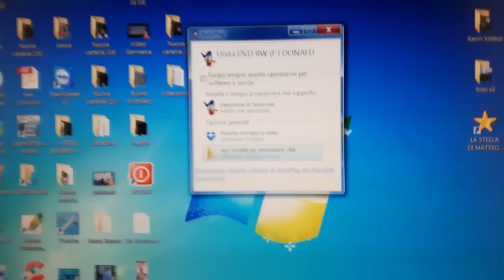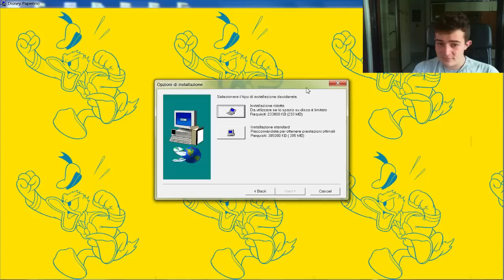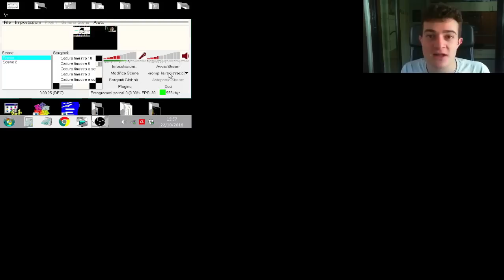Un gioco SCONOSCIUTO! - The Gift#7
Dopo il fallimento dell'installazione di Paperino Operazione Papero, torna un gioco sconosciuto che per me ha molto valore: The Gift, vermo dall'episodio 6 dei seicento iscritti!